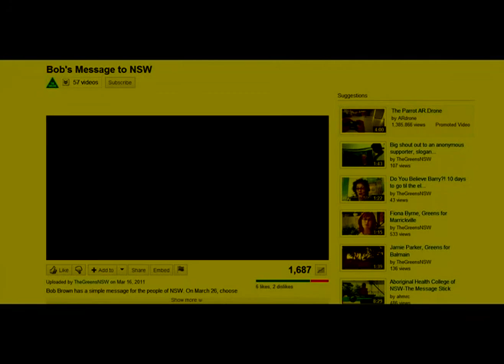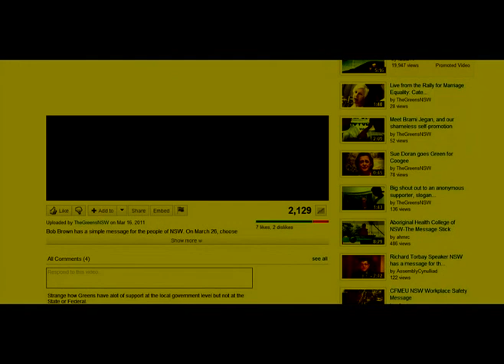Fiona Byrne Interviewed : BOB BROWN & THE VERY THIN GREEN LINE.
Update of this video now with interview between 2GB's Ben Fordham & Fiona Byrne on Wednesday 23rd. March 2011.

The Times 29/09/1814 An Earlier Example Of When In Rome & A Jewish Ghetto Of The Times. Seems History Keeps Repeating.

Full Screen To View. The Times 29/09/1814

Wikipedia Entry.

The Virtual Jewish History Tour - Rome

This video is one of capture & proof. Proof of the lack of good old fashioned debate, I put up several comments on Senator Bob Brown's Message To NSW video for the upcoming State Election on 26th. March 2011 thinking at least The Greens leader didn't mind constructive criticism of one of his candidates.

My comments stayed posted for a day or two as upon viewing his video on 21st. March I found the {1 to 4} made on the 19th. March had been removed. There is one left from a slightly earlier date but it appears I may have struck a nerve with the rest.

Apart from the screen capture of the before & after, I have included for the listening pleasure of the viewer a rendition of Greensleeves by Celtic Harp. Wear your heart on your sleeve Bob & Fiona, but not your hypocritical, divisive & racist green credentials !
Although I am a Liberal voter, anyone viewing this is recommended to vote for The NSW ALP Candidate Carmel Tebbutt on the 26th. March. VOTE 1 CARMEL TEBBUTT ON SATURDAY 26/03/2011 AND KEEP DIVISIVE POLICES OUT OF MARRICKVILLE !

Below is the text removed from Bob Brown's video that appears in the first part of this screen capture video from 19th. March 2011 : -

Well at least you allow unapproved comments on here Bob, as the comments below were meant for Ms. Fiona Byrne's latest video. Seems not all your flock are proponents of free speech : -

What lovely views of Ms. Byrne's birthplace Marrickville, but she comes across as rather hypercritical when saying the old ways of doing politics is to be adversarial, to block ideas. One has to wonder why this woman & her council wish to block free trade between Marrickville, Australia & Israel with her Global Boycott Divestments and Sanctions (GBDS) Of Israel over The Palestinian Question ? So far she & her council have only agreed to an "in principle" support for the GBDS with a Working Party to report in April 2011.

A look at The Australia-Israel Chamber of Commerce (AICC) website could be of assistance to Ms. Byrne's Working Party ? As a check will show a large number of Big Business Sponsors of The AICC to name a few : ANZ, Coca-Cola, Westfield, Optus & The Sydney Morning Herald. Perhaps The Working Party should consider the literal implications of this GBDS ?

Least of all the pain it could perhaps cause Ms. Byrne & her fellow Greens to have to ; for example boycott sponsors & therefore supporters of Israel such as The SMH what could they read at breakfast, & having to forgo sipping on a Coca-Cola, or checking their
ANZ Bank balance on an Optus Mobile ?

( The above paragraph has been slightly altered from the original to avoid confusion of my meanings, it appears I'm not the only one to be confused over wording concerning this debacle ! )

Their only saving grace is that they can shop at Marrickville Metro which is owned by AMP & not Westfield. The World awaits with anticipation for The Marrickville Council Working Party decision in April.

Links : -

Fiona Byrne, Greens for Marrickville